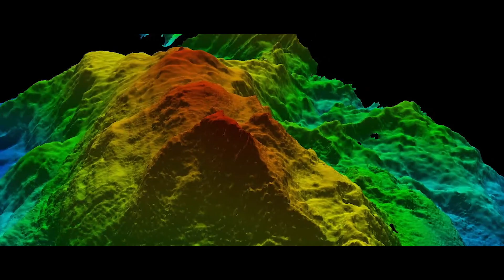Marine Institute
The Marine Institute provides government, public agencies and industry with a range of scientific and economic development services that inform policy-making, regulation and the sustainable management and growth of Ireland's marine resources.

The Marine Institute undertakes, coordinates and promotes marine research and development, which is essential to achieving a sustainable ocean economy, protecting ecosystems and inspiring a shared understanding of the ocean.